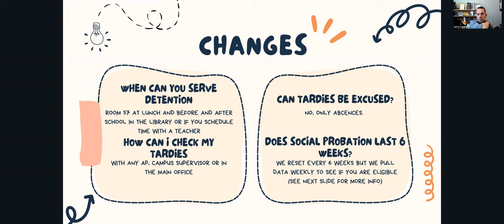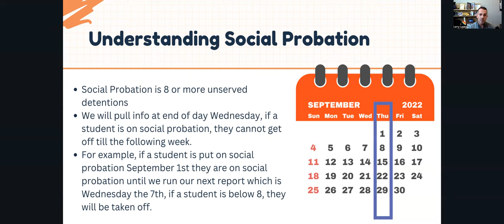Del Mar High School - Updates to Social Probation